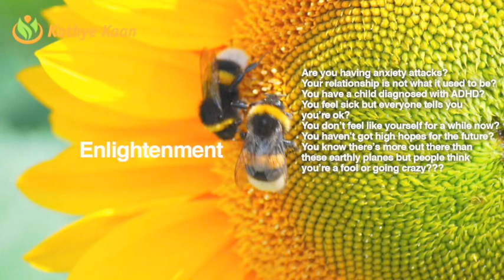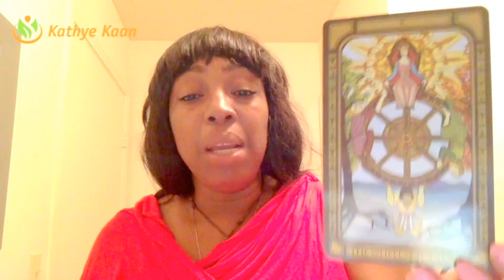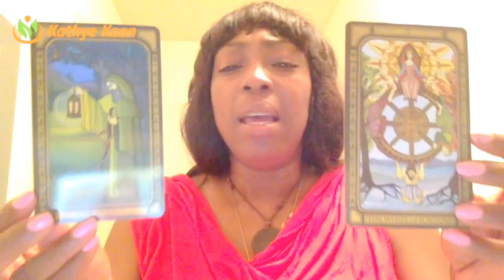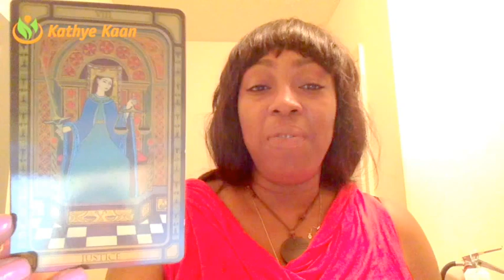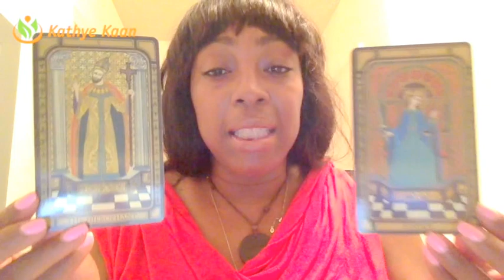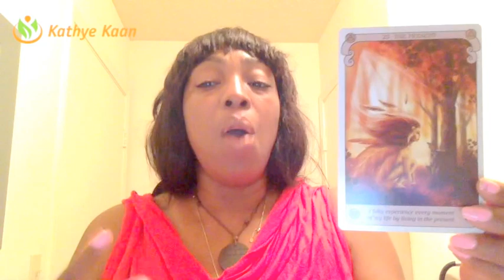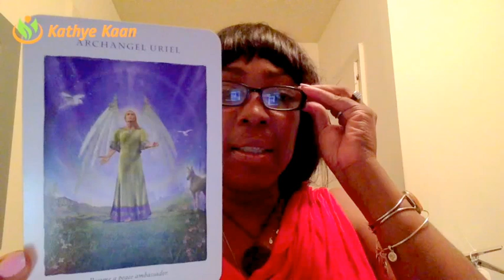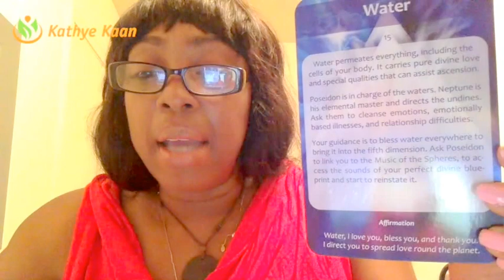AQUARIUS FORECAST 2017 💝JULY AUGUST SEPTEMBER 2017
AQUARIUS FORECAST 3rd QUARTER 2017 💝JULY AUGUST SEPTEMBER 2017